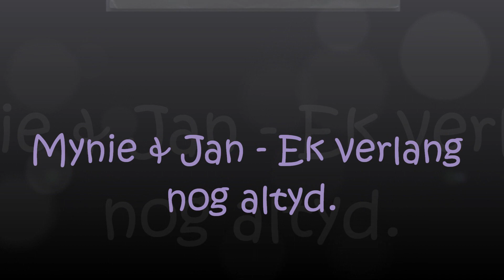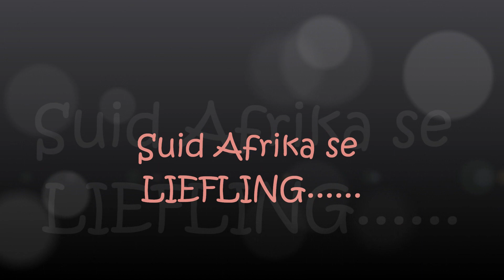Mynie & Jan - Ek verlang nog altyd.